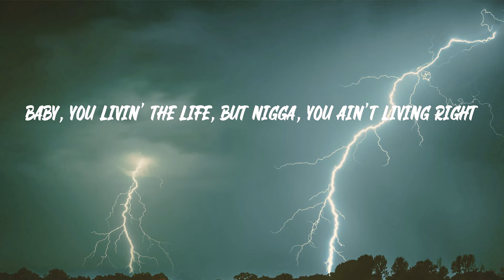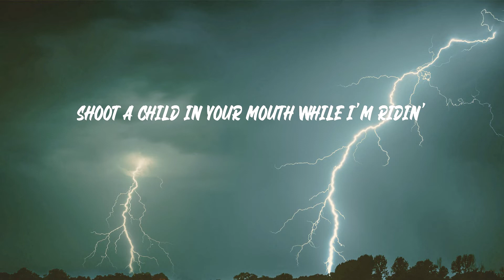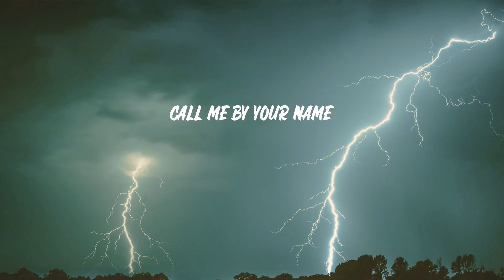Lil Nas X - MONTERO (Lyrics)